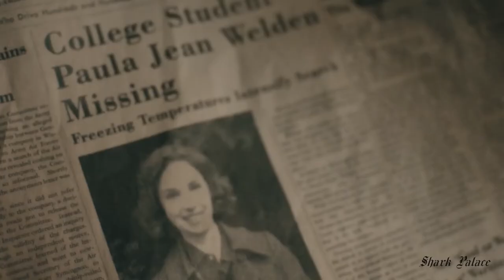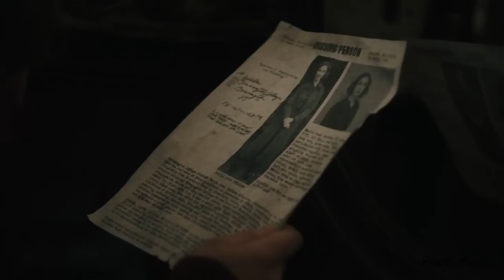Dust Lovers - Film Noir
Movie : Shirley (2020)